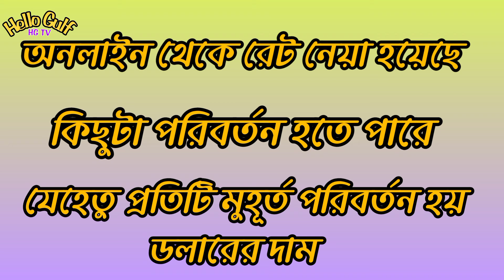সৌদি রিয়ালের রেট বেড়ে আজ আকাশ ছোয়া । Today Money Rate 30-07-2022 । আজকের টাকার রেট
সৌদির টাকার রেট দুবাইর টাকার রেট সিঙ্গাপুর টাকার রেট মালেসিয়ার টাকার রেট কানাডার টাকার রেট এক ডলার সমান কত টাকা এক রিয়াল সমান কত টাকা এক দিনার সমান কত টাকা আজকের টাকার মান বাহরাইনের খবর. বাংলাদেশের আজকের খবর,Bangladesh news,money online rate,money exchange rate today,today Money rate,today money exchange rate,আজকের টাকার মান 2022,HelloGulf